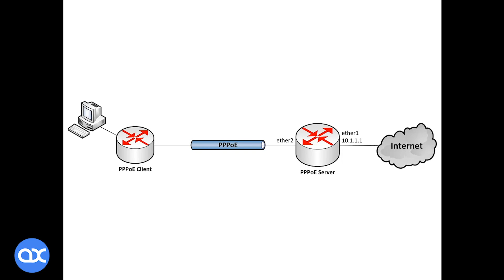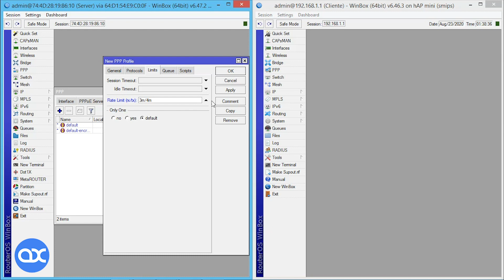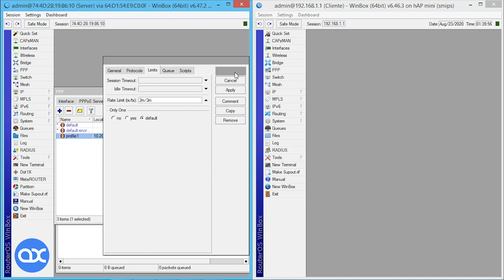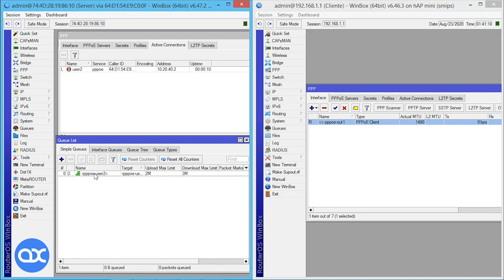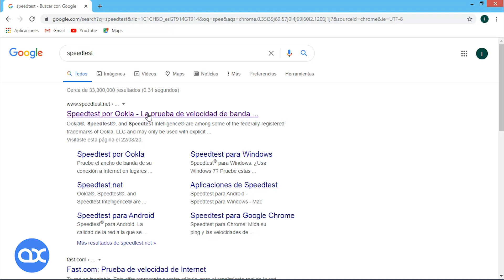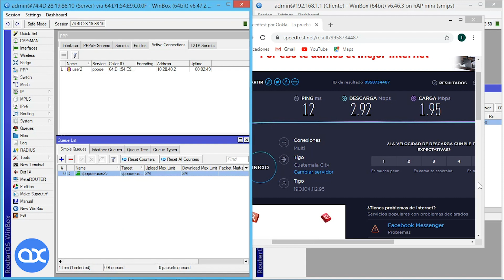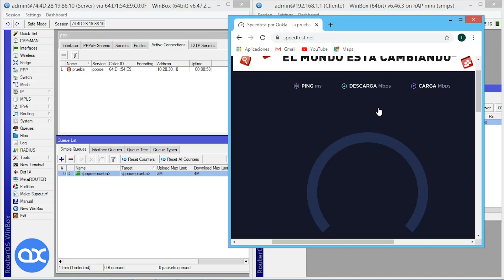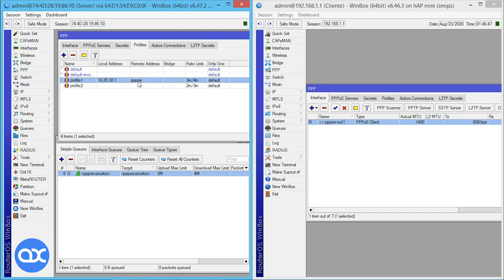Colas Simples y PPPoE en MikroTik RouterOS - MTCNA, Capitulo 7.4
En este video revisaremos cómo se generan las reglas de Colas Simples de manera automática cuando se configura HotSpot en un RouterMikroTik. Se realizará una prueba de velocidad asignando límites de ancho de banda tanto en la subida como en la bajada y se verificará que dichas reglas se cumplen utilizando una aplicación para medir el tráfico de internet.

Este video forma parte del Curso de Certificación MikroTik MTCNA, Capitulo 7.4
La forma más sencilla de limitar la velocidad de datos para direcciones y / o subredes IP específicas, es usar colas simples. También puede utilizar las colas simples para crear aplicaciones avanzadas de QoS. Tienen características integradas útiles:
• Colas de tráfico peer-to-peer
• Aplicación de reglas de colas en intervalos de tiempo elegidos
• Prioridades
• Uso de múltiples marcas de paquetes de /firewall ip mangle
• Shaping (programación) de tráfico bidireccional (un límite para el total de subida + bajada)
Este video sirve como complemento para el entrenamiento en los Cursos de  Certificación MikroTik MTCNA (MikroTik Certified Network Associate)
AcademyXperts es el Centro de Certificación MikroTik & Ubiquiti más importante de toda América de habla hispana y España. Cada año recorremos 15 países dictando cursos de Certificación, y nos mantenemos a la vanguardia en Consultoría de redes/telecomunicaciones brindando soporte a decenas de ISPs/WISPs de América y Europa.
Nuestro amplio expertise nos permite manejar una base de más de 20 mil alumnos en nuestro Portal de Entrenamiento donde certificamos a cientos de ellos cada semana.